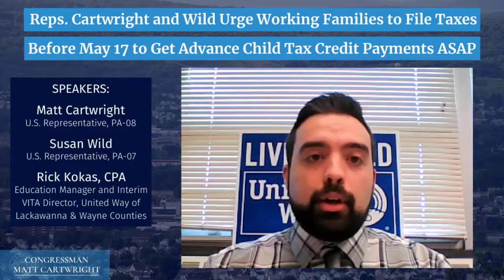Claim the Enhanced Child Tax Credit by Filing Taxes by the May 17, 2021 Deadline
on Wednesday, May 12, U.S. Representative Matt Cartwright (PA-08) was joined by U.S. Rep. Susan Wild (PA-07) and Rick Kokas, CPA, the Interim Volunteer Income Tax Assistance (VITA) Director of the United Way of Lackawanna and Wayne Counties, to discuss how the American Rescue Plan he and Rep. Wild helped pass expanded the Child Tax Credit and authorized advance monthly payments of up to $300 per child each month for 2021. The discussion focused on what this important benefit means for working families in Eastern Pennsylvania and how they can claim it on their tax forms, due by May 17, 2021.